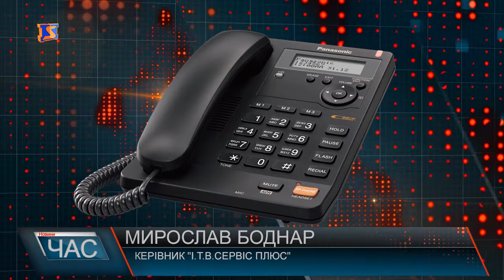У Мукачеві кілька родин змушені жити в аварійній будівлі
П. Юрій зі своєю мамою живе на вул. Духновича 99. Чоловік скаржиться, будинок потрібно терміново ремонтувати. Він – в аварійному стані. Щодня бояться за своє життя. Через те, що у підвалі стоїть вода, утворюється грибок, який руйнує будинок зсередини. Мати пана Юрія каже, за утримання будівлі платили завжди справно, та відновлення дочекатися ніяк не можуть. Нам вдалося поспілкуватися із начальником ІТВ сервісу. За його словами, мешканці цього будинку боргують немалу суму їхньому підприємству. Мешканці ж будинку, у свою чергу, нарікають на роботу комунальних служб, і просять аби на їхній будинок частіше звертали увагу.